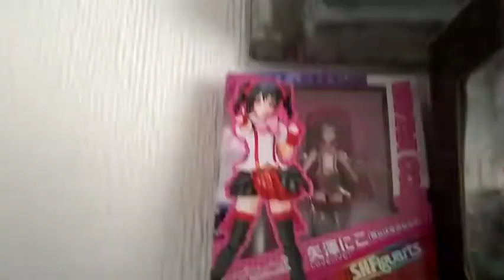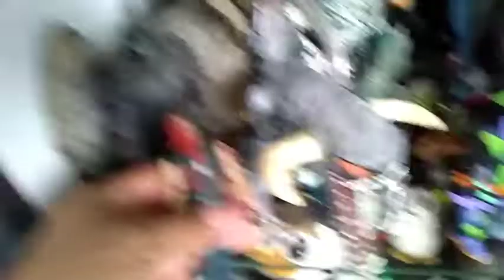El Tag del colecciónista o del monito Robert Rodríguez.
hoy me uní a un reto que esta genial espero les guste gracias luisito toys por invitarme.